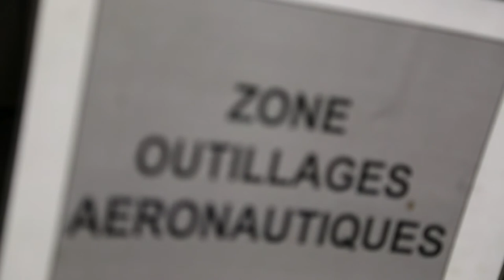Advanced Coating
Dans le cadre du projet made in de la Chambre de Commerce Liège-Verviers-Namur, cap sur Sclessin et l'entreprise Advanced Coating.